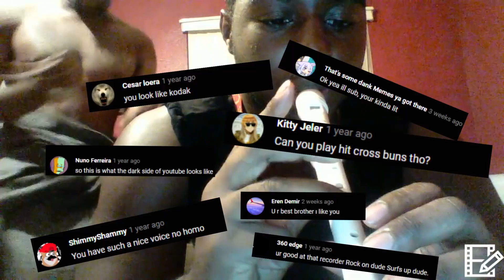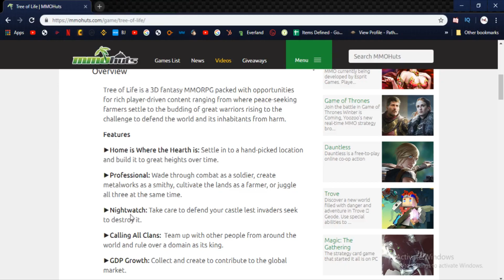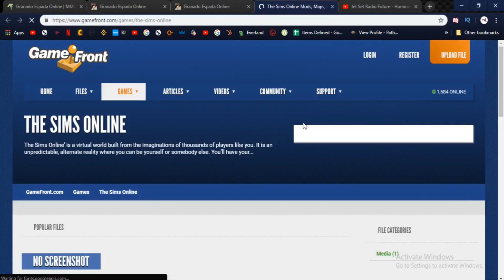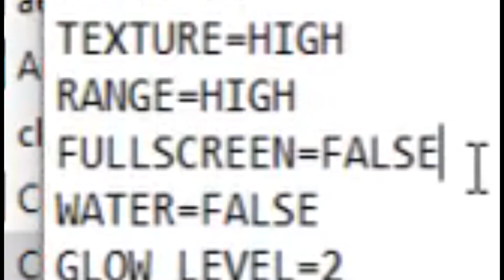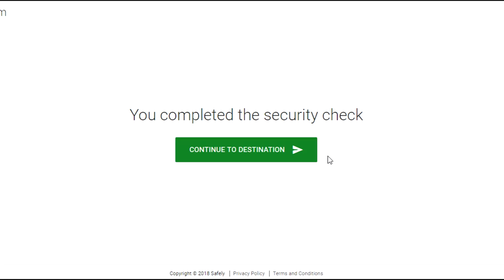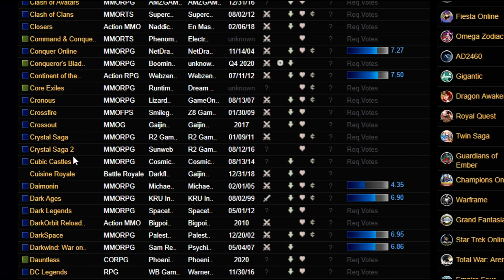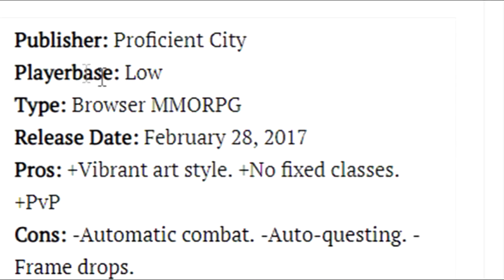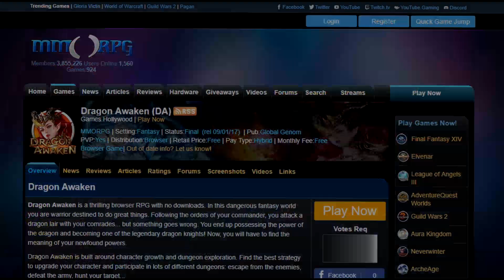Online Games of Yesterday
I've experienced it all and it was pretty funny but without the power of gachi i'll never be able to overcome the online games of yesterday. PepeHands